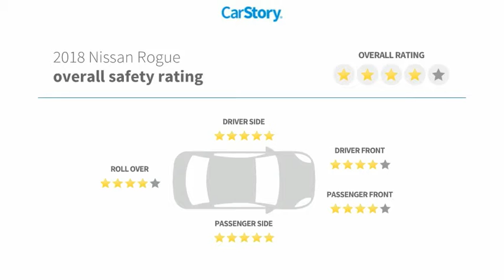2018 Nissan Rogue 467841P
2018 Nissan Rogue SL

Southern Chevrolet
2255 S McKenzie St